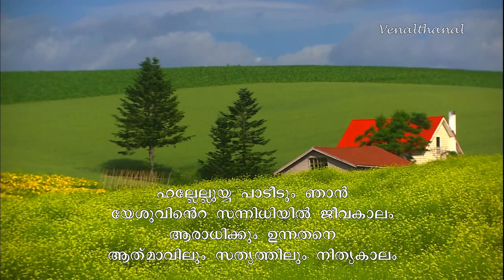Maramon Convention Song 1994 Nanniyalennullam Thingukayal with Lyrics